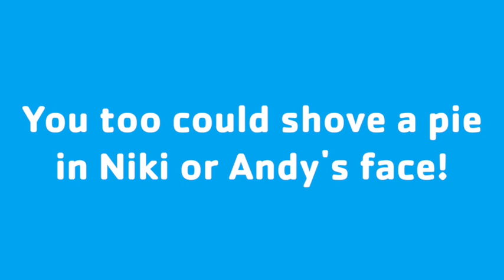A Pie in the Face